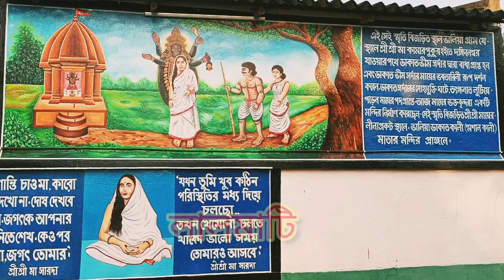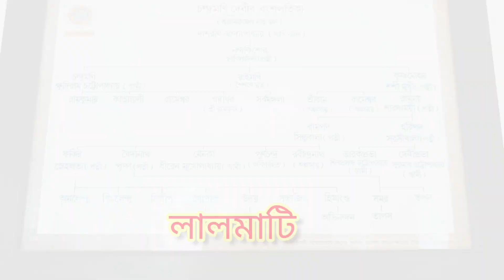শ্রী রামকৃষ্ণ ও শ্রী মা এর স্মৃতি বিজড়িত স্থান🙏vlog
Root step by step by in tag ***

by train Howrah arambagh local
mayapur station 🚉, near by valiya